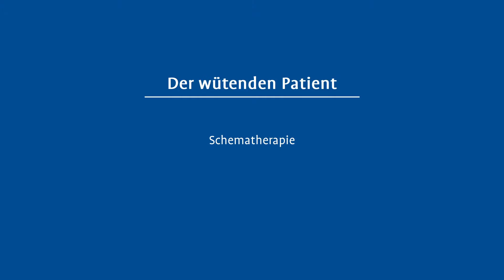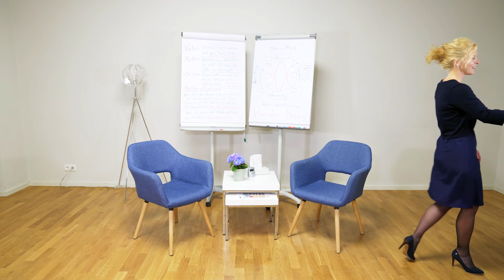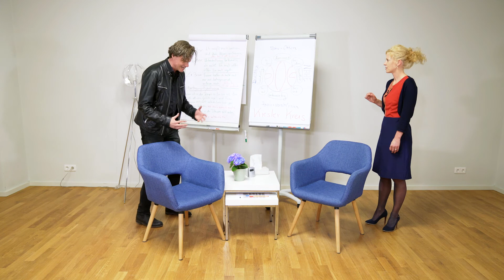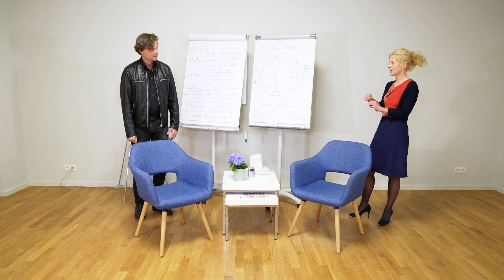Schwierige Situationen in der modernen Psychotherapie: CBASP, DBT, MBT und Schematherapie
Ob Patientinnen und Patienten wütend in die Praxis hineinschneien, ganz verschlossen oder akut suizidal erscheinen oder aber sich ein Herz nehmen und ihre Verliebtheit gestehen – dies sind für Therapeutinnen und Therapeuten herausfordernde Situationen, die auf ganz verschiedene Weise gehandhabt werden können. Auf der 2019 im Beltz Verlag erschienenen DVD zeigen Eva-Lotta Brakemeier, Christian Banzhaf, Eckhard Roediger, Christian Stiglmayr und Svenja Taubner die Herangehensweisen von vier Therapiemethoden: CBASP, DBT, MBT und Schematherapie. Der direkte Vergleich derselben Ausgangssituation bietet die Möglichkeit, Gemeinsamkeiten und Unterschiede in der konkreten Durchführung der Methoden zu beobachten bzw. zu erleben.

Der hier gezeigte Zusammenschnitt zeigt jeweils die ersten Minuten der 15-minütigen Videos, die den Umgang mit einem wütenden Patienten zeigen. Der Patient hat bisher 15 Psychotherapiesitzungen hinter sich, seine Ex-Frau würde sagen, dass er »dauernd aggressiv« sei. Er sei in einer »komplizierten« neuen Partnerschaft und sehr eifersüchtig. Nun kommt er extrem wütend zur Therapiestunde …

Mit therapeutischen Hinweisen in zuschaltbaren Untertiteln.